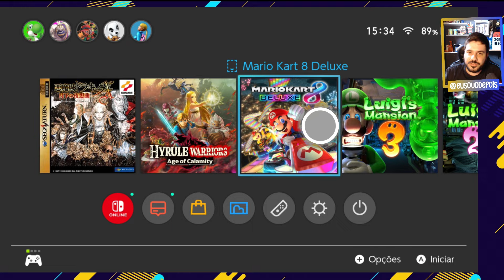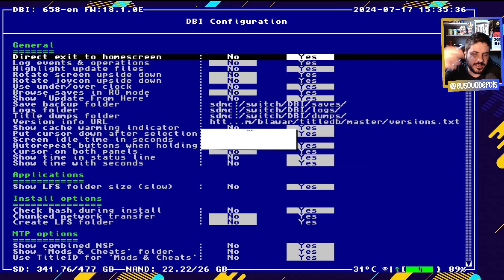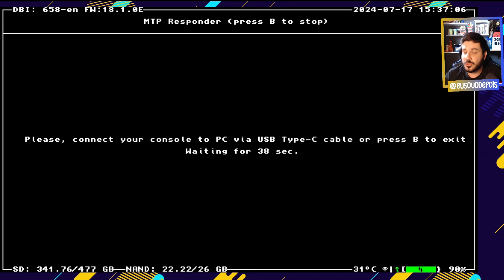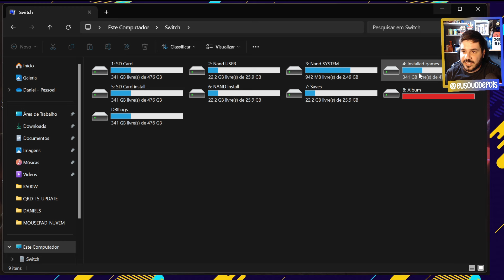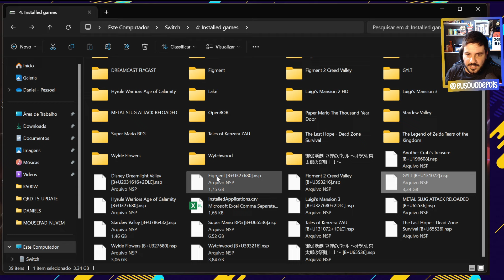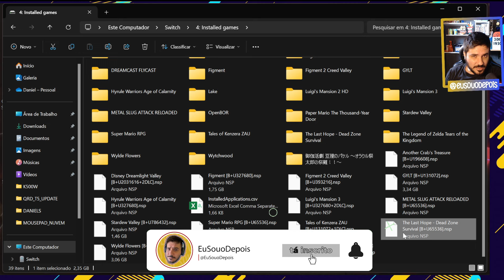FAZER BACKUP DOS JOGOS INSTALADOS NO SWITCH - SOMENTE DESBL0K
Para você que gosta de ter um backup dos seus jogos instalados no Switch desblokeado, então segue a dica.

• QRD STELLAR T5 SWITCH
• QRD STELLAR T3 SWITCH
• QRD SPARK N5 PS4
• CASE DE TRANSPORTE HORI SPLIT SWITCH
• FANTECH NOVA PRO
• MACHENIKE G5 PRO
• TECLADO MECÂNICO K500W
• TECLADO MECÂNICO K-SNAKE
• TECLADO MECÂNICO E-YOOSE Z94
• GAMESIR X2S
• MICROFONE FIFINE RGB
• CASE ACRILICA DE PROTEÇÃO SWITCH OLED
• CAPA ERGONÔMICA SWITCH LITE
• SDCARD LEXAR